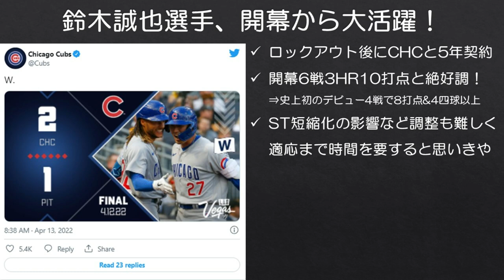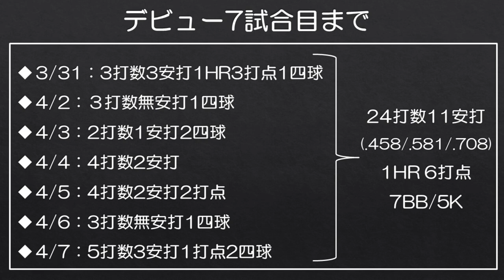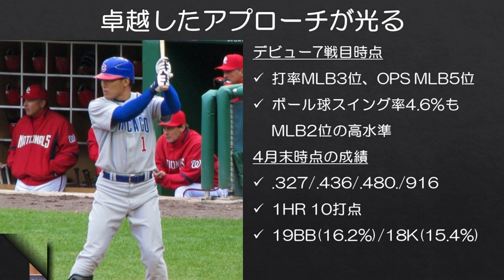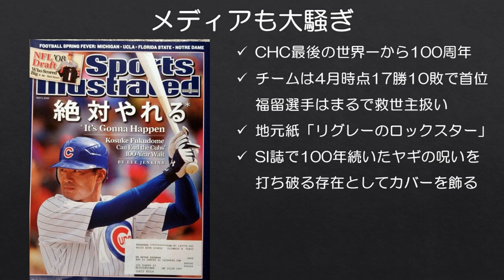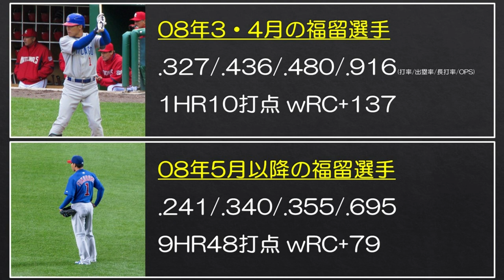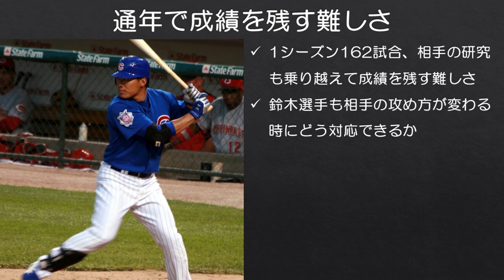【MLB】福留孝介選手の鮮烈なMLBデビューを振り返る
鈴木誠也選手の成績は現地2022年4月14日時点です。

途中福留選手のOPSの小数点を打つ位置間違えてます。すみません。(なんでそんな打ち間違いするんだ…)